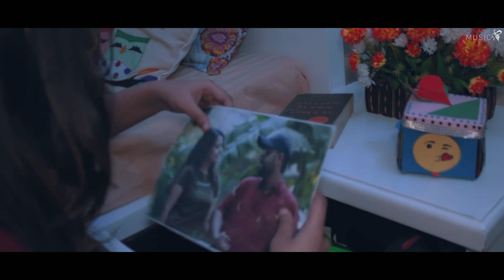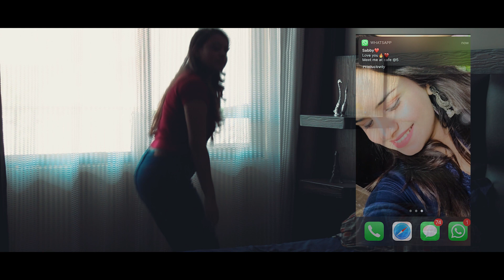ZAKHAM | OFFICIAL MUSIC VIDEO | NISHA CHAKRABORTY | RONIX MUSIC | MUSIC BEES | 2020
"Success and failure of a relationship depends on truth and loyalty."
🐝Music Bees presents a story of another bond, another girl and another heart break. The 'Zakham' that left a dark & empty feeling which became tough to overcome.🐝

We hope you enjoy our latest creation thoroughly✨

♪Stream the Full Song Here♪

Amazon Prime Music
trackAsin=B08MJ4QY6R&ref=dm_sh_jS7qeet2wNEfRb7ygHpXD72B3

Song: Zakham  🎵
Artist: Nisha Chakraborty🎙️
Lyrics: Mridul Vashishth ✒️
Mixing and Mastering: Ronix Music 🎧
Composition: Nisha Chakraborty, Ronix Music
Music Label: Music Bees

Video Credits:
Featuring: Sanyukta Barodia, Sarabjeet Singh, Simran Sehgal 🎬
Director: Sahil Madan, Siddharth Bhardwaj 🎥
Story : Sahil Madan, Siddharth Bhardwaj ✒️
DOP: Apoorv Jain, Luvkesh Sehgal 📷🎥
Editor: Apoorv Jain, Luvkesh Sehgal 🖍️
Costume & MUA : Chanvi Dua 💄
Production Designer: Luvkesh Sehgal 📸🖼️
Post Production Studio : Music Bees Records 📼
Studio Head: Mridul Vashishth 🎧
Special Thanks: Rishab Ghai, Aastha Dhawan, Shiv Bhardwaj, Priya Kaur,
Cafe Canteen(Cafe at Jail road, Hari Nagar, New Delhi) 🍟🍦